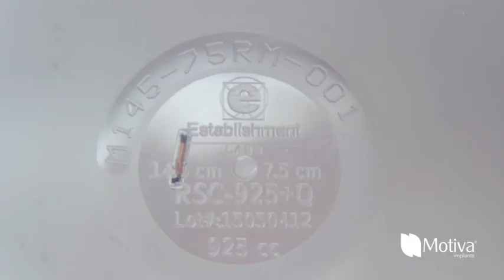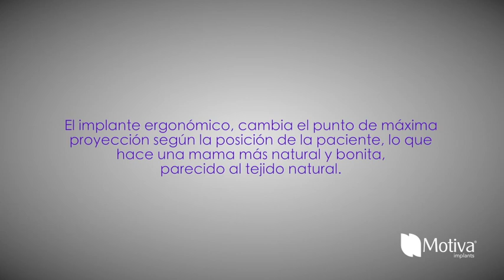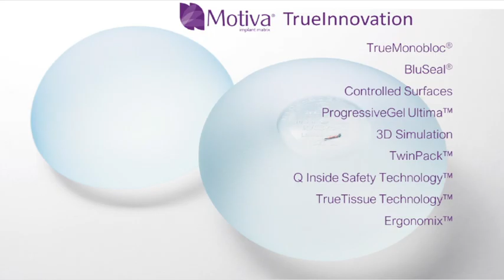PRÓTESIS MAMARIAS: Los implantes MOTIVA, los más innovadores.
El Dr. Carlos Gullón Cabrero, cirujano plástico y socio director de FEMM Cirugía y Medicina Estética, nos explica por qué opta por los implantes MOTIVA en sus cirugías de pecho

¿Por qué elegir las prótesis de pecho MOTIVA? Más de 500 opciones de implantes para satisfacer las opciones de todas las pacientes. “En la cirugía del aumento mamario es muy importante elegir bien el implantes que vas a poner".

Dentro de las variables que conlleva ese tipo de cirugía, la elección de implante correcto es una de las claves que te lleva al éxito y a la tranquilidad tuya y de las pacientes. Los implantes mamarios, como todos los implantes que se pueden utilizar en el cuerpo, son susceptibles de romperse o de presentar alguna complicación.

En ningún caso vamos a decir que los implantes MOTIVA no se rompen nunca, pero sí es cierto por mi experiencia que la tasa de ruptura, por ejemplo, es mucho más pequeña que en otro tipo de implantes. Por eso, creo que es importante comunicarlo para seguridad del paciente, para tener una buena experiencia quirúrgica, y para que esta cirugía que es siempre un motivo de ilusión y de alegría no se convierta en un problema.

Una de las características que tienen los implantes MOTIVA es que por la suavidad de su contorno, por ser poco abrasivos con el cuerpo al tener este tipo de superficie, la recuperación de las pacientes es mucho mejor. Es más rápida y, sobre todo, es menos dolorosa.

Es fácil que en tres o cuatro días como mucho las pacientes se encuentren prácticamente normales después de la cirugía de aumento de pecho; y esto es una ventaja añadida. Además, al ser implantes redondos, es decir, no anatómicos, las necesidades de inmovilización son mucho menores. Y en general, todas las fases del postoperatorio de un aumento de senos son bastante más rápidas que con otro tipo de implantes”.

Con las prótesis MOTIVA puedes estar segura 100%:

- por su membrana de alto desempeño que facilita la inserción y mejora sus propiedades de elongación.
- por su indicador de capa barrera, que permite al cirujano comprobar que el implante está intacto fácilmente.
- por su viscoelasticidad perfeccionada que consigue que, en el caso improbable de rotura, el gel permanecerá unido.
- los implantes cuentan con un microchip biocompatible incorporado que asegurará a las pacientes no perder nunca la trazabilidad del implante.
La superficie nanotexturizada de los implantes MOTIVA permite menos riesgo de complicaciones postoperatorias:
-  hasta la fecha 0 cápsulas dobles.
- hasta la fecha 0 seromas tardíos.
- Menos de un 1% de ruptura.
- Menos de un 1% de contractura capsular.

Y un postoperatorio más compatible con una vida activa y un menor riesgo de rippling. Además, los implantes MOTIVA, a diferencia de otras prótesis, no han presentado ningún caso de linfoma.

El implante ergonómico cambia el punto de máxima proyección según la posición de la paciente, lo que hace una mama más natural y bonita, parecido al tejido natural. Es decir, todas las ventajas de los implantes anatómicos sin sus posibles complicaciones, gracias a la nanotexturización y a los puntos de anclaje.

Todas estas innovaciones tienen un único objetivo: tu satisfacción con el resultado.

© FEMM Cirugía y Medicina Estética